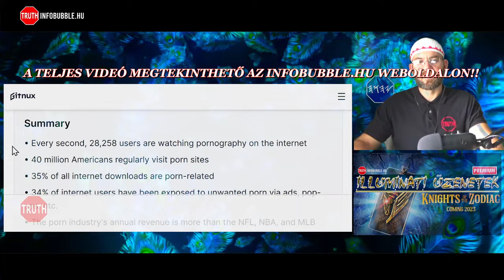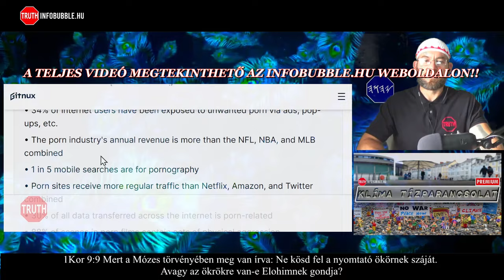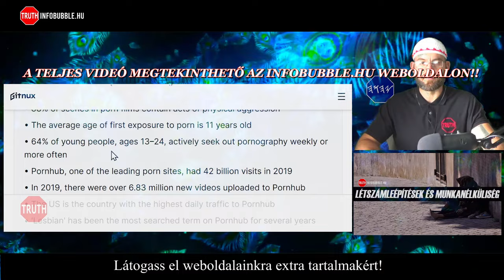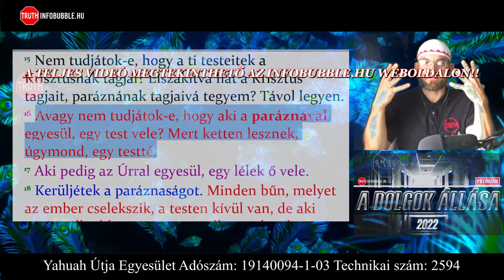KÜZDELEM A VÁGYAKKAL